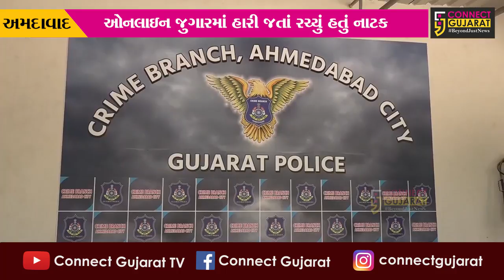અમદાવાદ: ઓનલાઇન જુગારમાં બરબાદ થયો ડોક્ટર, દેવું ભરવા ચોંકાવનારી ઘટનાને આપ્યો અંજામ,જુઓ શું મામલો